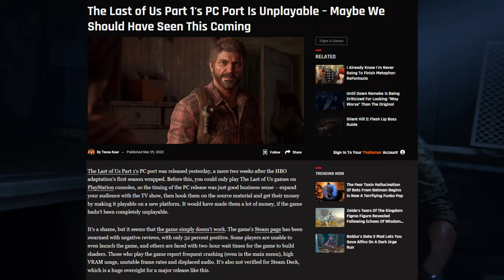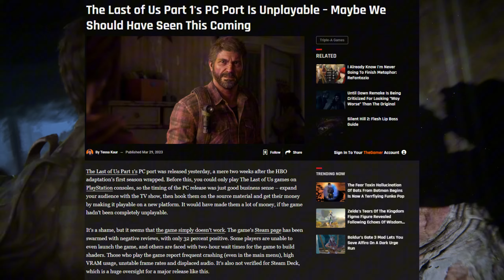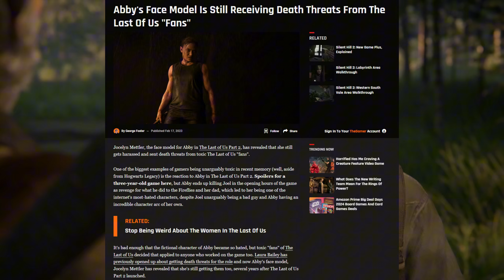Why I Still Think Everyday About The Last Of Us 1 And 2...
Want to support me? Use
Buy software directly at PredCaliber.com
Win 10 Pro x64 Retail now only $12,50!

This video took me very long to create, I hope you like it :)

Why I Still Think About The Last of Us 1&2:

In this video, I would like to explain why The Last of Us Part 1 and Part 2 continue to stay with me long after playing them. These games are emotional, deeply human experiences that explore loss, revenge, and the difficult choices we face in a broken world. In this 50 min documentary, I dive into what makes these two games some of the most powerful and unforgettable in gaming history.

Also , I delve into the future of the series by discussing four possible endings for a potential The Last of Us Part 3. From a predictable happy ending to a more tragic or controversial conclusion, I explore how the story could evolve to bring Ellie’s journey to a powerful close, and why I believe the series should end as a trilogy.

Unfortunately my channel is slowly dying ,  If you enjoyed this video and want to see more jaw-dropping Skyrim content, don't forget to hit the subscribe button and ring the bell to stay updated on our latest adventures in Tamriel! It will really help my Youtube channel!